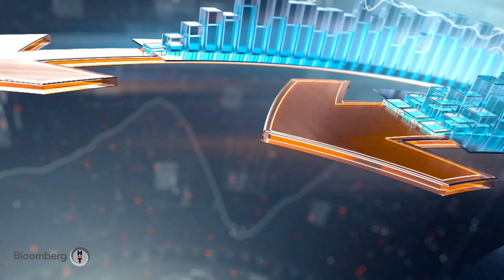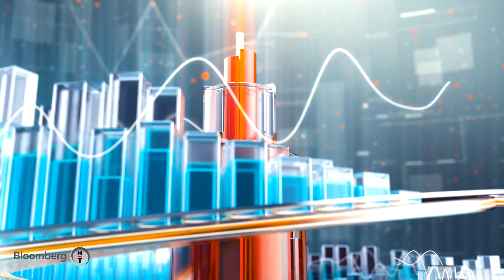Sabah Raporu | 28.05.2020